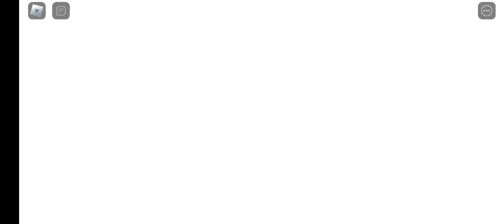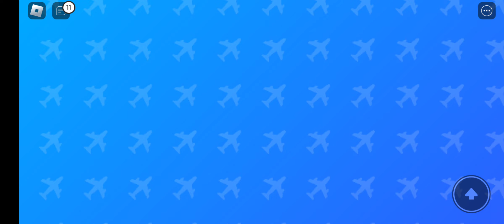September 9, 2023